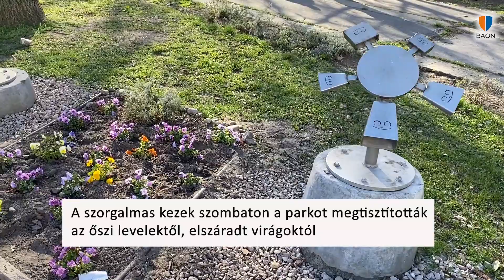Megszépítették a vandálok által megrongált Érzékelések kertjét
A Kecskeméti Szent László Lions Club önkéntesek bevonásával tavaszi nagytakarítást szervezett szombaton az Érzékelések kertjébe. Részletek